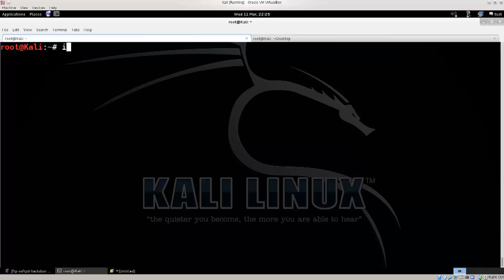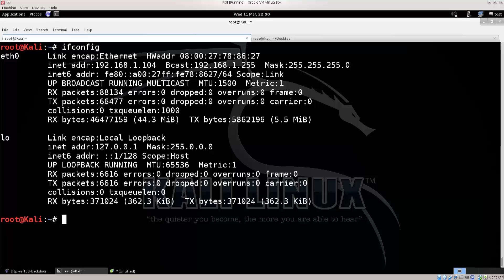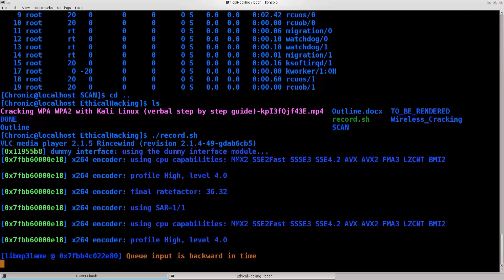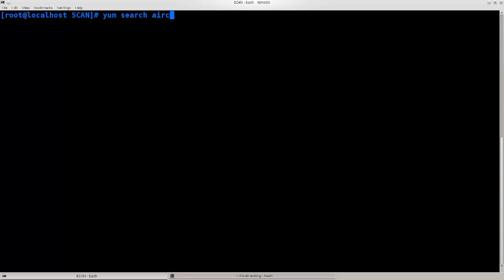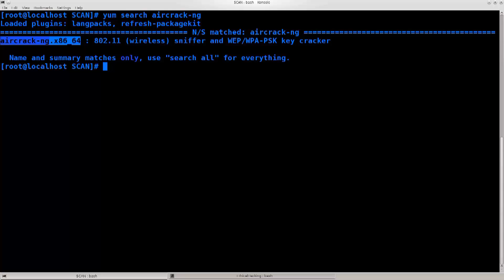Learn Kali Linux Episode #27: Introduction to WiFi Cracking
In this lecture we will begin a chapter on WiFi cracking with both Kali Linux and Windows. We will be using two tools throughout this tutorial: aircrack-ng and reaver. I would highly recommend using a Linux distro for the purposes of these demonstrations, but the software is available for Windows users as well. We will be covering WEP, WPA, and WPA2 encryption.